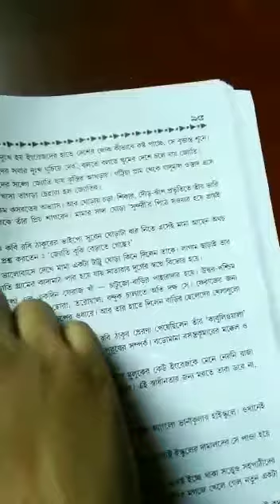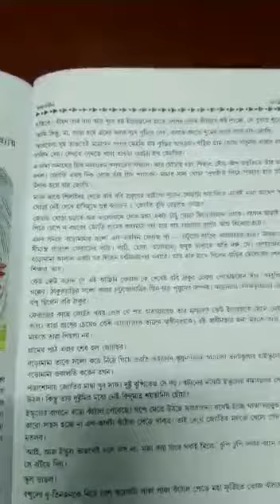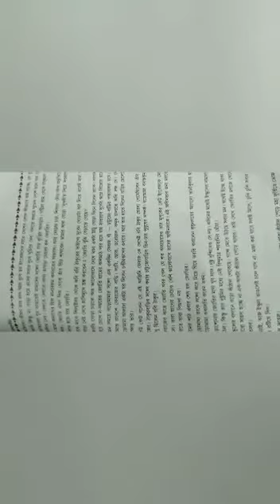Class IV Bengali Class 2020 (P-95)